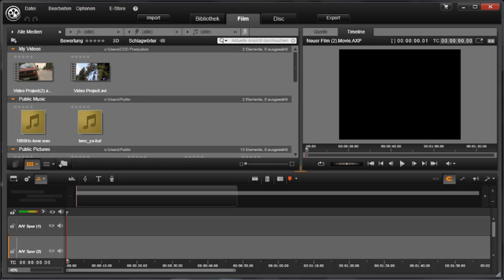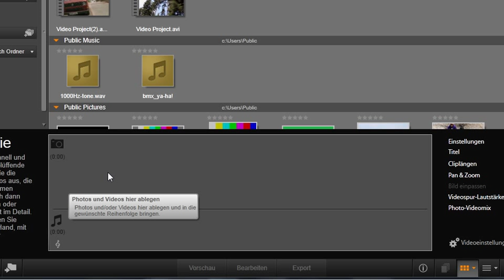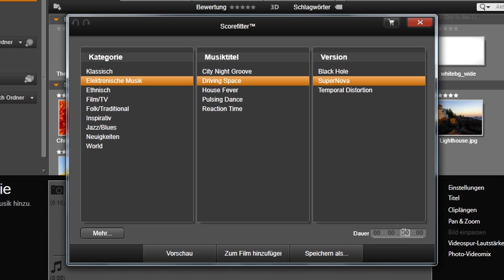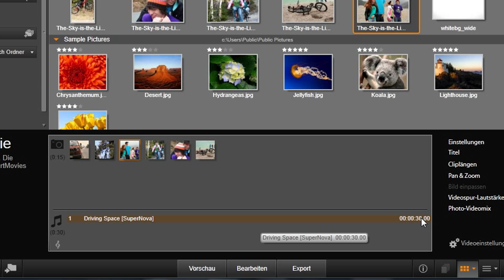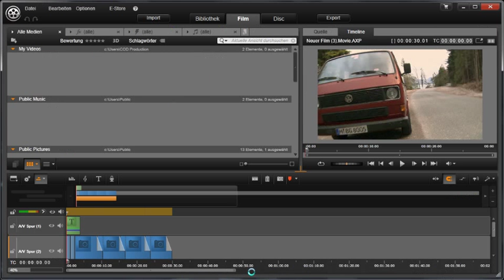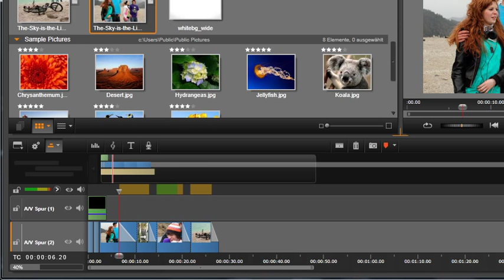16. Editing: SmartMovie und SmartSlide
16. Editing: SmartMovie und SmartSlide